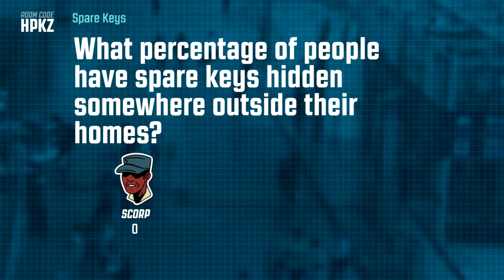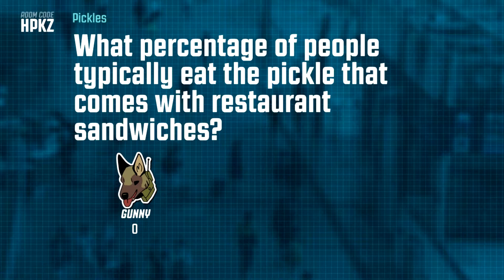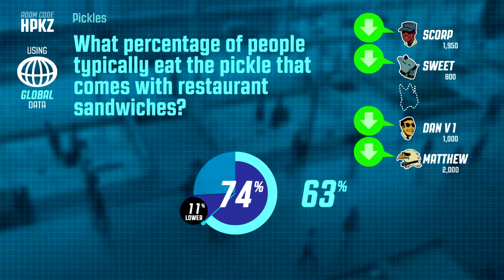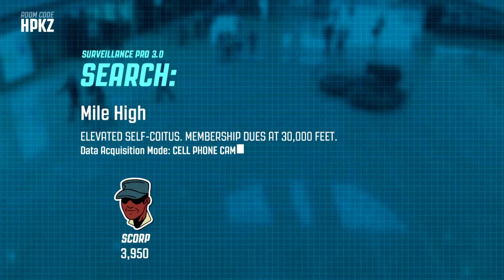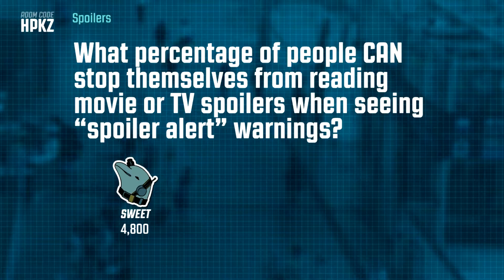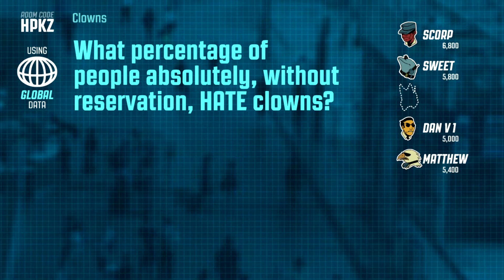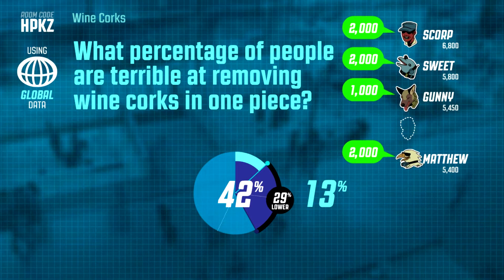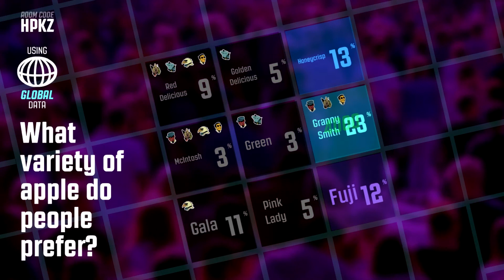PEOPLE HAVE MASTURBATED ON A PLANE? (Guesspionage Ep. 3 w/ GUNNY, Scorp, Gangsta, Sweet & D-Man)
From the family fun Jackbox Party Pack 3, Guesspionage. The brain-battering data-mining guessing game.